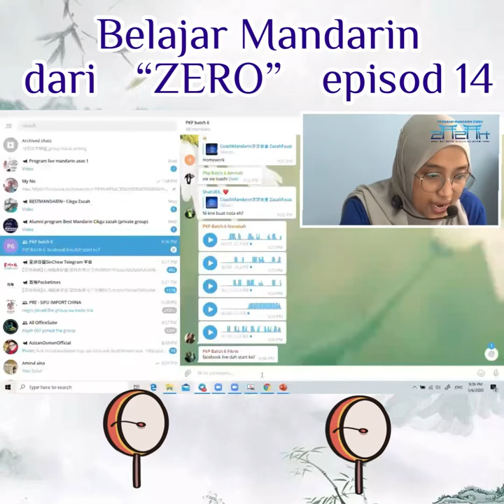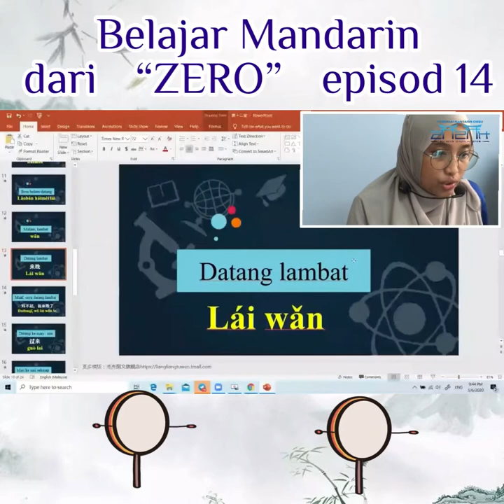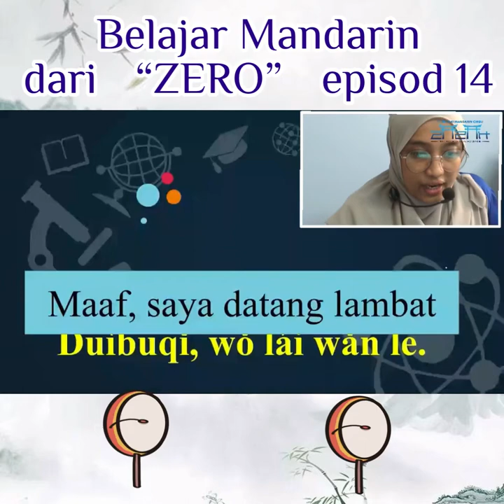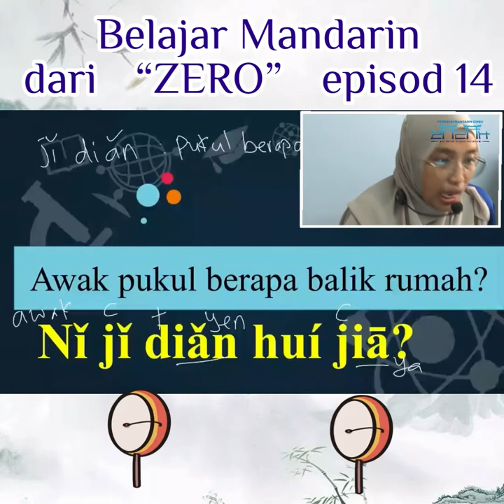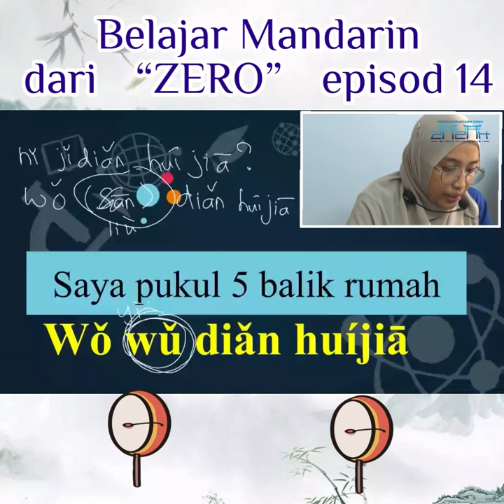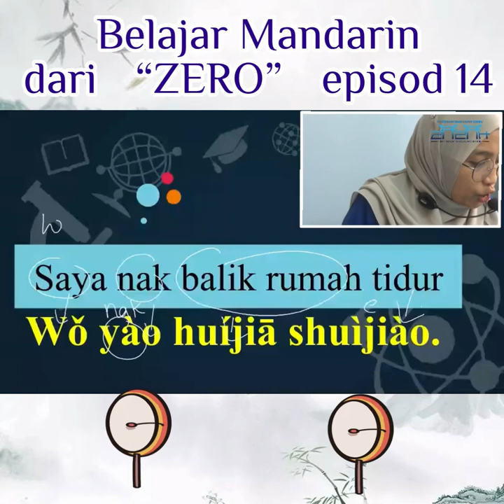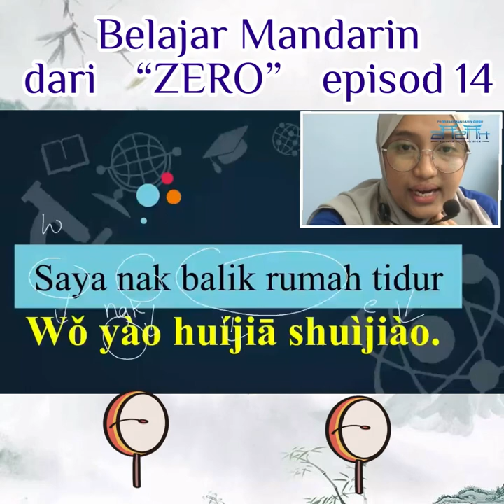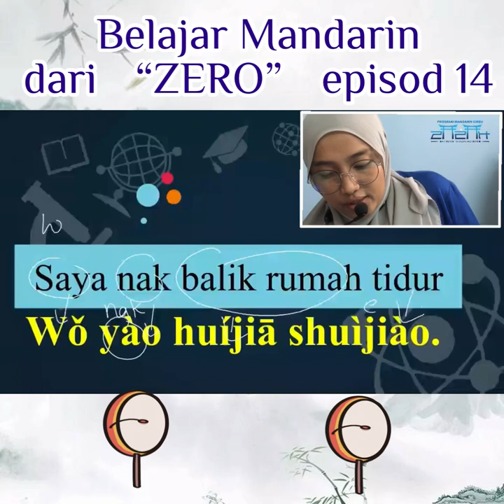📣 Belajar Mandarin dari Zero Episod 14📣📣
👋Fb page: Kelas Bahasa Mandarin Cikgu Zazah